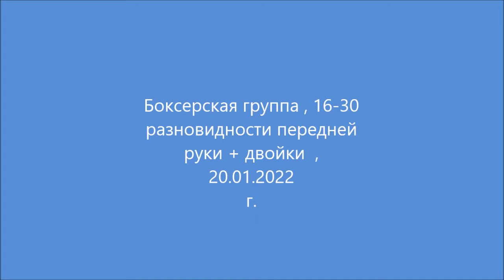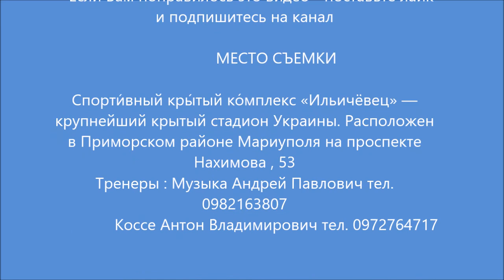Боксерская группа , 16-30 разновидности передней руки + двойки , 20.01.2022 г.